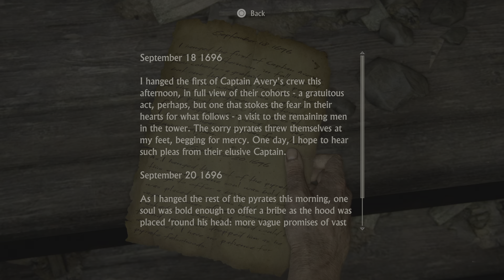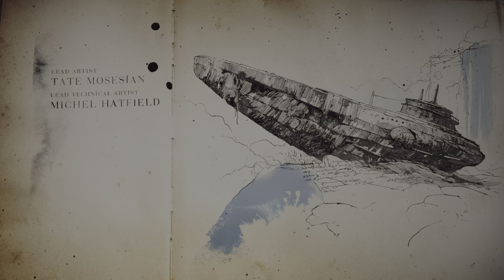Uncharted 4 | Chapter 2 - Infernal Place